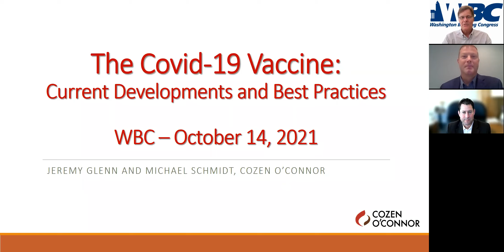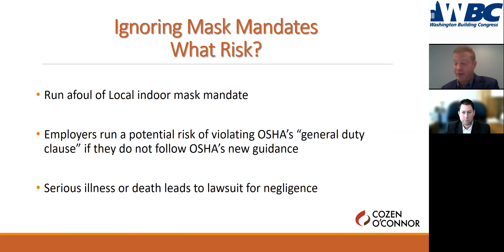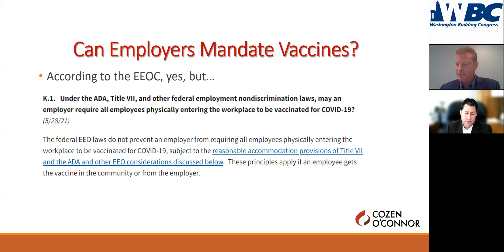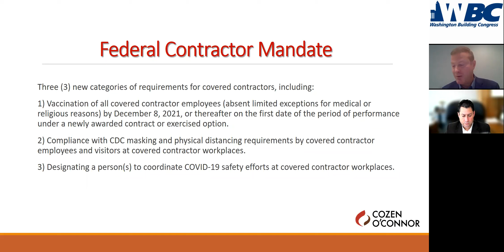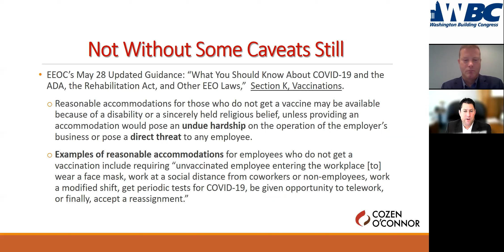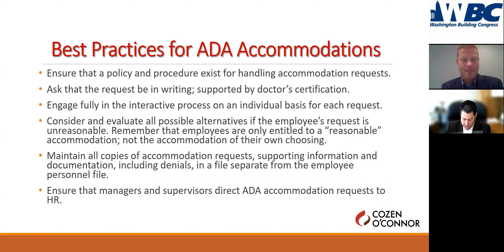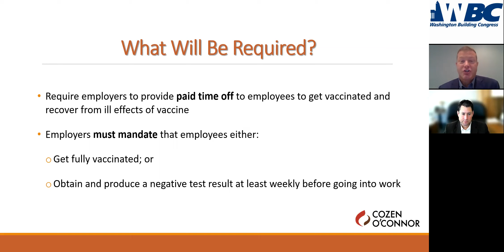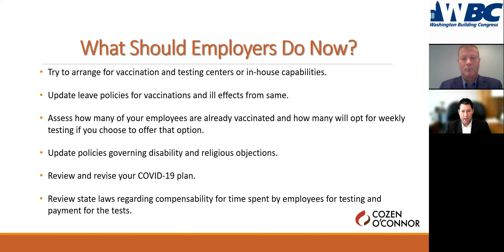The Covid-19 Vaccine: Current Developments and Best Practices Webinar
This Cozen O'Connor presentation provided the latest update on vaccination regulations and mandatory vaccine policies.